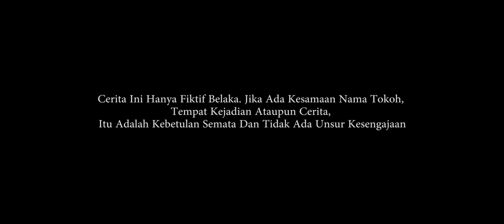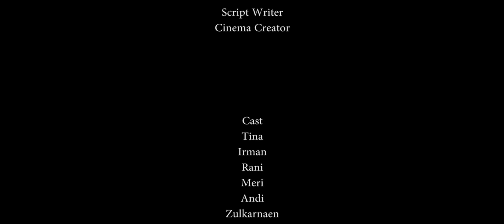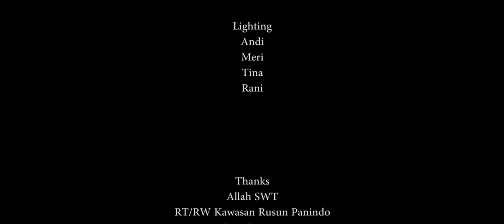Sumpah Pocong - Short Movie Horor Terbaru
Sumpah Pocong - Short Movie Horor Terbaru adalah sebuah short movie horor yang menceritakan seseorang yang melakukan sumpah pocong karna takut di anggap bersalah oleh istrinya. short movie horor ini semoga dapat menghibur para pecinta film horor. saksikan juga film pendek horor kami.